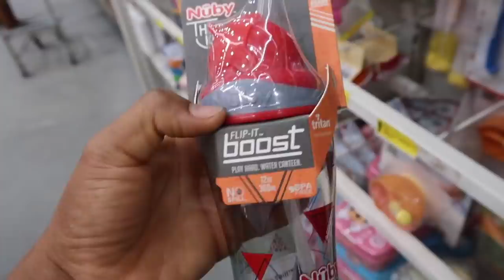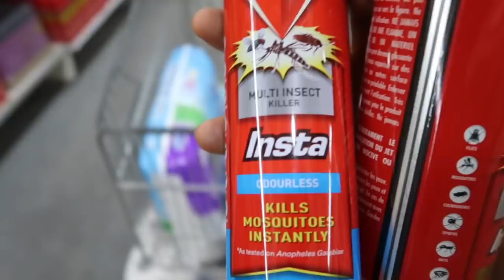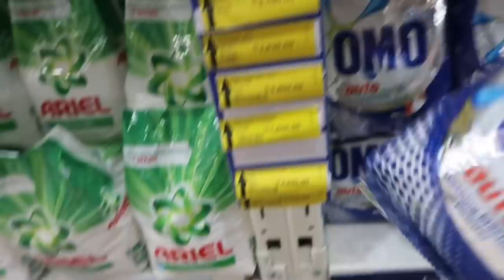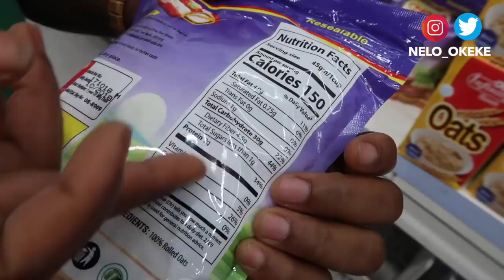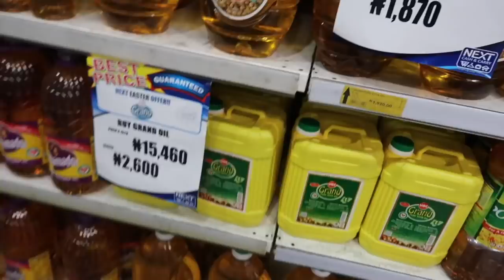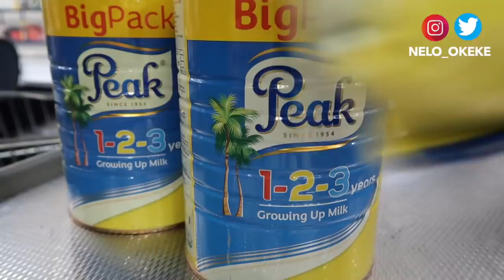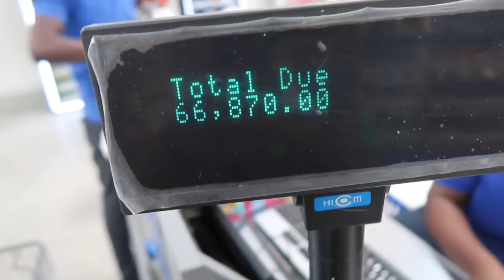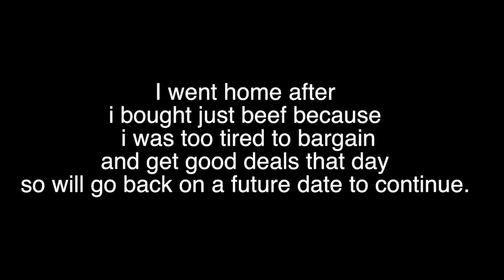IT'S ANNOYING WHEN THIS HAPPENS | VLOG | Nelo Okeke